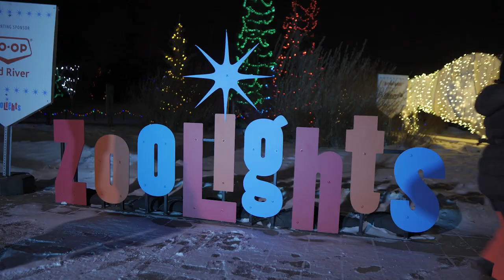Zoo Lights 2022 - Assiniboine Park Zoo - Winnipeg, MB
On Dec 2nd, 2022, we made the trip to check out Zoo Lights for the first time!  Despite the cold temperatures of -25 Celsius, we had a great time and loved our experience!